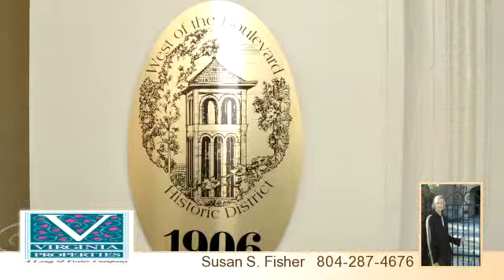3219 Grove Avenue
BEST OF BOTH WORLDS - OLD WORLD CHARACTER MEETS MODERN CONVENIENCES!  This historic (1906) Queen Anne Style painted brick home was totally renovated to the studs in 2006 and is both a NEW HOME and a HISTORIC HOME all in one! TAX ABATEMENT FOR 11 MORE YEARS OFFERING HUGE SAVINGS!   This unique home offers 4 bedrooms, 3.5 bathrooms (including Master Suite with walk-in steam shower and air-jetted claw foot tub), Two front parlors, family room with fireplace, formal dining room, Chef\'s kitchen designed by Classic Kitchens, 2nd floor laundry, center front and spiral rear staircases, 12 foot ceilings on main level, 11 foot ceilings on 2nd level.  All systems:  Plumbing, Electrical, High Efficiency HVAC are just 4 yrs old!  Floored Attic.  Original mansard slate roof with new ridge and valley replacements and new flat roof, front & side porches with Doric style columns, oversized (24\' X 24\') 2+ car garage with 15ft ceilings & adjacent storage room, in-ceiling surround sound system with individual room controls, Security system.  Situated on a corner, professionally landscaped, completely fenced 80\' X 157\'(.29acres) lot in the heart of the Historic Museum District! Enjoy all the Historic Museum District has to offer - Museums, Cary Town Shops & Restaurants - all within walking distance.  Just minutes to DT and all major hwys!

Bedrooms: 4
Bathrooms: 3.5 bathrooms
Square Feet: 3850
Price: $885,000

For more information about this property, please contact Susan S. Fisher at or . You can also text 792839 to 67299.